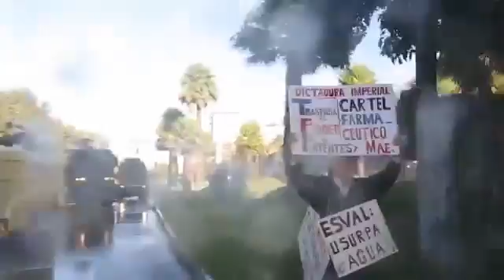Trans-Pacific Partnership (TPP) Protesters, Police Clash in Chile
Activists have a message for trade ministers meeting in Chile: don’t try to revive the dead TPP.
Activists who gathered to protest a summit of the Trans-Pacific Partnership quashed in the U.S. days after Donald Trump took office, in the Chilean coastal town, Viña Del Mar, were dispersed and arrested by the Chilean Carabinero police force.

Activists took to Twitter to denounce the treatment they received, charging that they were attacked with tear gas by the police force, and once dispersed they were arrested without being given any legal reasons.

One tweet read, “After being excessively repressed, members of the coalition find ourselves detained and are being driven around in a police bus.” A video posted to Twitter also showed riot police charging a crowd of protesters in order to disband them.

Representatives of the 12 member states of the TPP together with China, Colombia and South Korea kicked off a two-meeting Tuesday to discuss trade in the Asia-Pacific region and the new outlook for economic cooperation after the United States’ exit from the TPP.